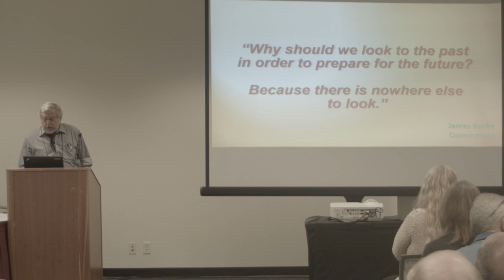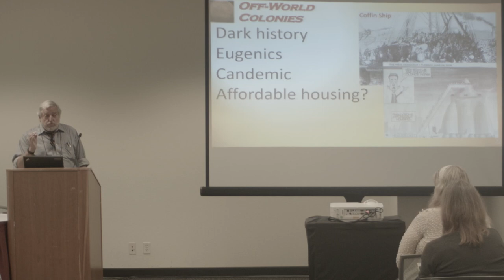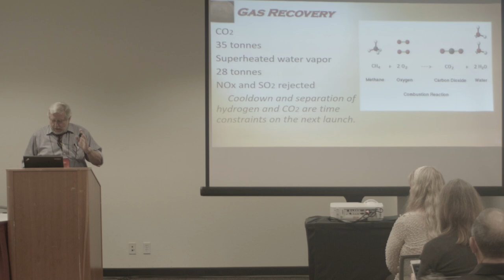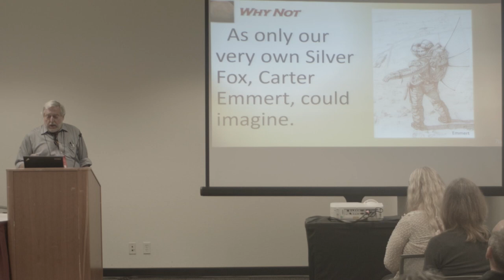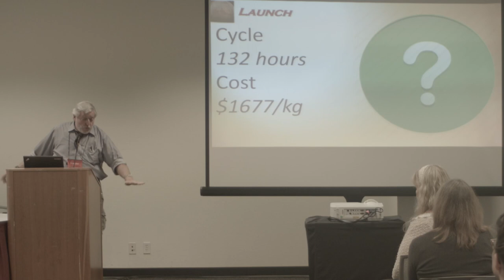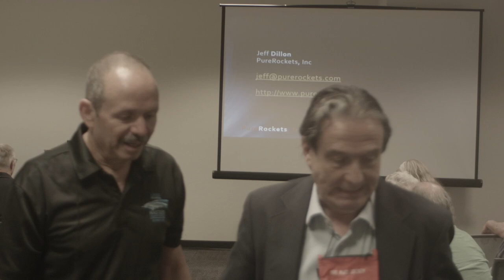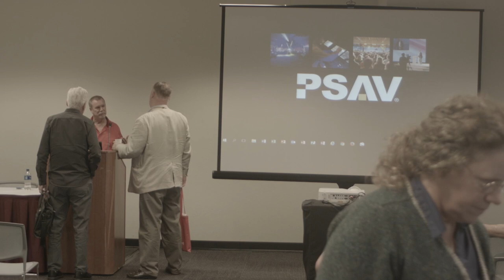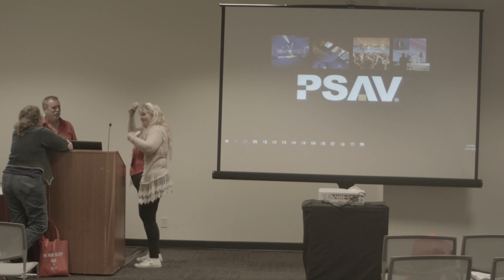Ethan Cliffton - The Elliptical Dilemma - 21st Annual International Mars Society Convention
"The Elliptical Dilemma"